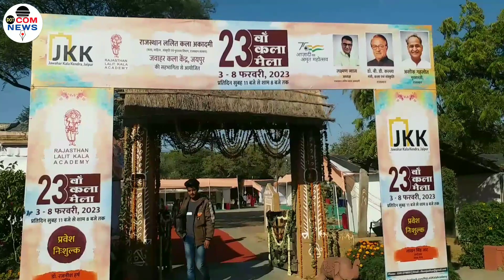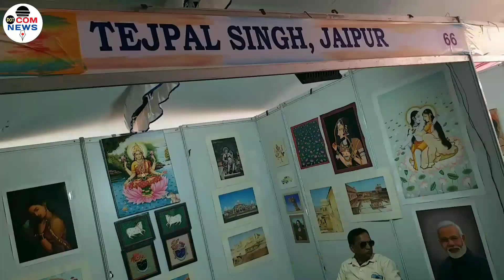कला मेले में मानवीय संवाद / जेकेके / कला मेला राज.ललित कला अकादमी, 23rd Art Fair /Art Fair at JKK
Hello Viewers My Name Chandra Pal Bramha and Welcome to My YouTube Channal "DoT Com NEWS".
नमस्कार दोस्तों मैं चंद्रपाल ब्रह्मा और मेरे युटुब चैनल DoT Com NEWS पर स्वागत हैं.
About This Video वीडियों का संशिप्त विवरण :

राजस्थान ललित कला अकादमी द्वारा आयोजित कला मेले में देश-प्रदेश के वरिष्ठ एंव नवोदित कलाकारों ने भाग लिया। जयपुर के कला प्रेमियों ने छ दिवसीय कला मेले में रियलिस्टिक, अमूर्त चित्रों, विभिन्न प्रकार की टेक्निक से बनाये प्रिंट, मूर्ति कला का देखा, परखा और कलाकारों के काम को सराहा।

कला मेले में प्रशिक्षित दक्ष कलाकारों के साथ उन कलाकारों ने भी अपने काम को प्रदर्शित किया जिन्होने कला की शिक्षा नहीं ली। अपनी कल्पना और सृजनशीलता से उकेरे चित्रों, इंस्टोलेशन में इन कलाकारों ने अपने आसपास के माहौल को आत्मसात करते हुए बेकार समझ कर बाहर फेंक दिये कबाड़ से सशक्त अभिव्यक्ति कला समीक्षकों, कला प्रेमियों के सामने रखी। ऐसी ही एक कलाकार शीला पुरोहित से हमने बात की, जिन्होने परिश्रम करते किसाना और बैलों की मनोदशा को पेपरमैसी के इंस्टोलेशन के माध्यम से प्रदर्शित की.